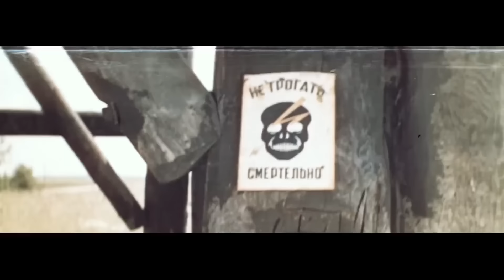СМЕШНАЯ ДЕРЕВЕНСКАЯ КОМЕДИЯ! ФИЛЬМ ДЛЯ ВСЕЙ СЕМЬИ! "РОГАТЫЙ БАСТИОН" КОМЕДИИ, НОВИНКИ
Колхозник Лявон Чмых (Павел Кормунин) личное хозяйство предпочитает общественному. Для любимой коровы Красули он пытается украсть сено из колхозного стога, отказывается дать согласие на свадьбу своей дочери Сони с зоотехником Мишей, потому что молодые собираются жить в новом благоустроенном доме без приусадебного участка. Ведь он надеялся, что в лице зятя приобретет нового работника в свое обширное хозяйство. Обеспокоенный слухами о том, что приусадебные участки будут обрезать, он жалуется в обком...